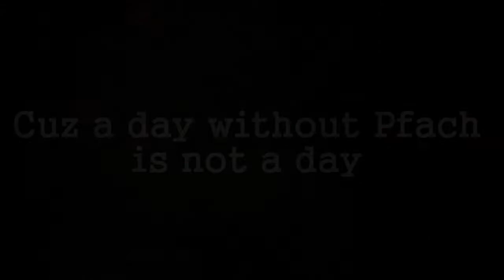Cuz a day without Pfach is not a day (watch in HD)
I did that to work on the fast effects ^^ i really wanted to do a fast editing..

well sorry ive been long because I had 3 others projects at the same time lol

and well for the end of the video, hum when you see the Movies/Series pictures, im seriously not sure if it looks good...i think i need something more here. What do you think guys ? Then if you think like me, i can work on it and do a better version :D

Thanks if you answer !

Also I think this vid really represents why we love Pfach and he's like the sun of our days..well just to say that he nevers disappointed me and I wanted to thank you for all these years of love =)